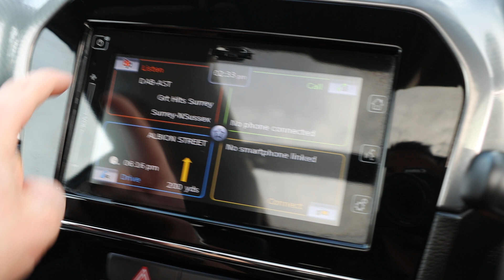CU68XPS Suzuki VITARA 1.6 SZ5 SUV 5DR PETROL ALLGRIP AUTO PANORAMIC GLASS SUNROOF SAT NAV BLUETOOTH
CU68XPS
Suzuki 1.6 SZ5 SUV 5DR PETROL ALLGRIP AUTO PANORAMIC GLASS SUNROOF SAT NAV BLUETOOTH REVERSING CAMERA PARKING AIDS 1 OWNER FROM NEW 3000 MILES FSH 4 SERVICES